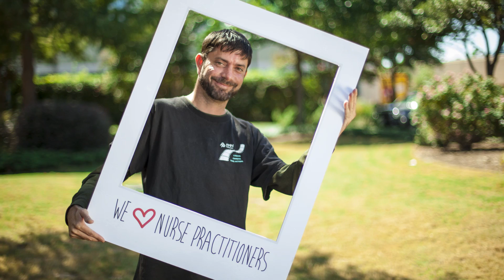Celebrate Nurse Practitioner Week!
For National Nurse Practitioner Week, the Staff Care team put together a special message for NPs. We appreciate you not only this week, but every day of the year! Thank you for all you do!